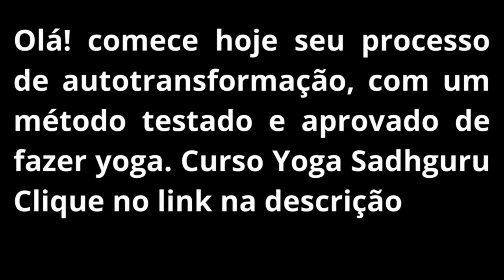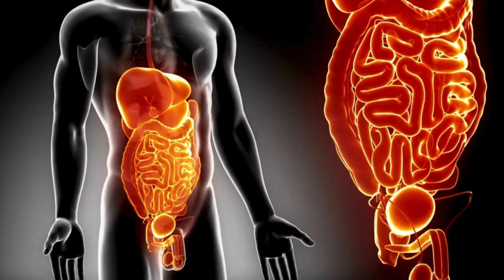𝗦Á𝗕𝗜𝗢 𝗚𝗨𝗥𝗨 - 𝗣𝗢𝗥 𝗤𝗨𝗘 𝗘𝗦𝗧Á 𝗙𝗔𝗭𝗘𝗡𝗗𝗢 𝗠𝗨𝗜𝗧𝗢 𝗖𝗔𝗟𝗢𝗥 🔥🔥🔥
🪔Siga:  @sabioguru

Descubra neste vídeo uma análise provocativa de SadhGuru  sobre a relação entre ciência e religião. Sadhguru em PORTUGUÊS aborda como a maioria das pessoas se apega às crenças impostas por livros, sejam eles científicos ou religiosos, e como poucos são os verdadeiros cientistas que se dedicam à exploração genuína.

Sadhguru DUBLADO responde  sobre como a influência das erupções solares e seu impacto potencialmente significativo em nossas vidas, afetando não apenas os seres humanos, mas também todo o reino animal. Como isso pode causar perturbações nos sistemas nervoso, digestivo e pulmonar de todas as formas de vida no planeta. Prepare-se para uma reflexão intrigante sobre essa conexão entre eventos cósmicos e nosso bem-estar. Não perca!

Existe toda uma engenharia interior para que o ser humano evolua em seu potencial máximo desbloqueando pelas ferramentas interiores uma vida fantastica.